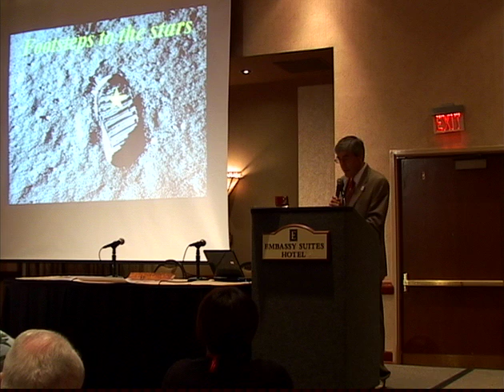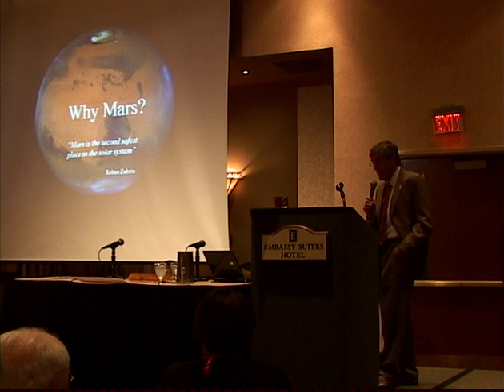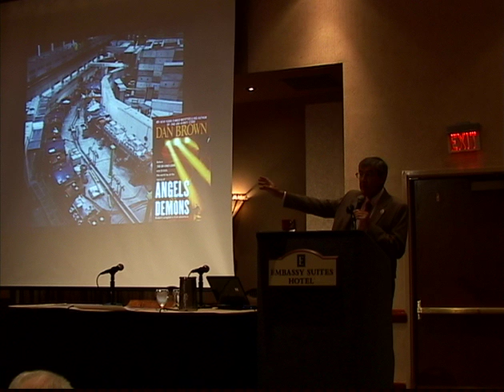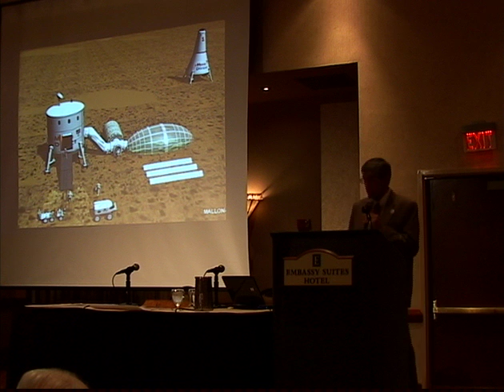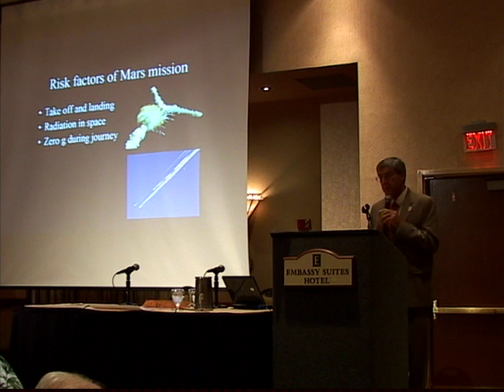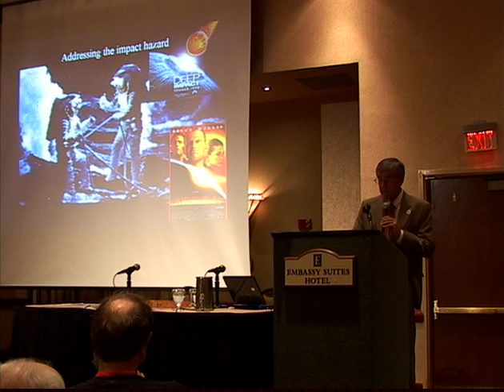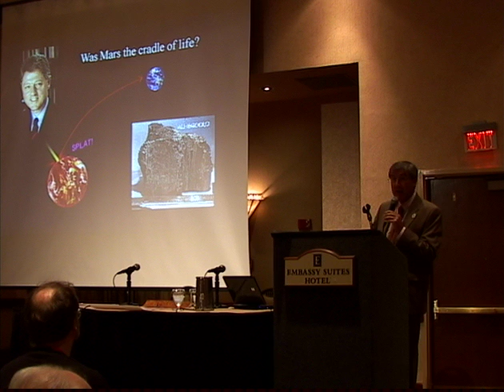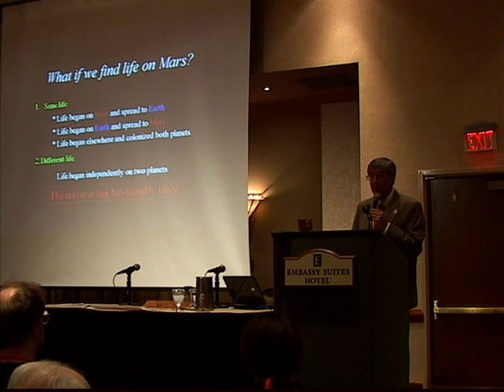Dr. Paul Davies - One Way Ticket? - 14th International Mars Society Convention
Dr. Paul Davies's plenary from the 14th International Mars Society Convention, held in Dallas, Texas on August 4 - 7, 2011. This video was recorded by the Dallas Mars Society chapter.  More details on the annual Mars Society conferences can be found